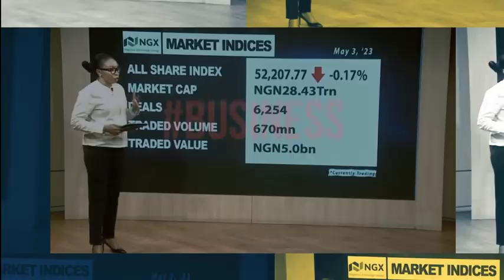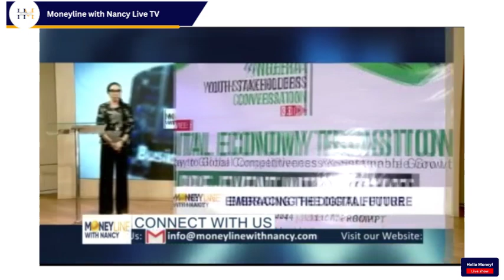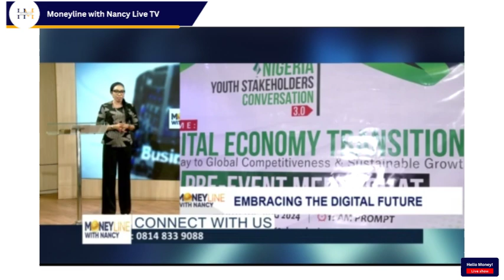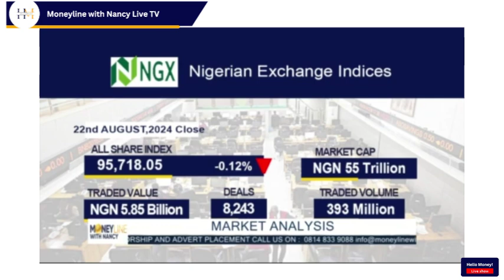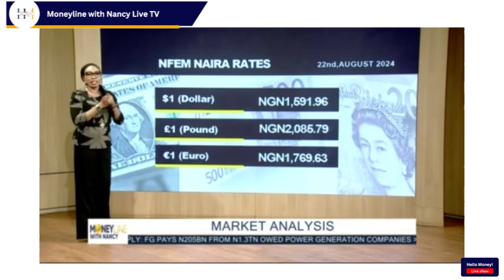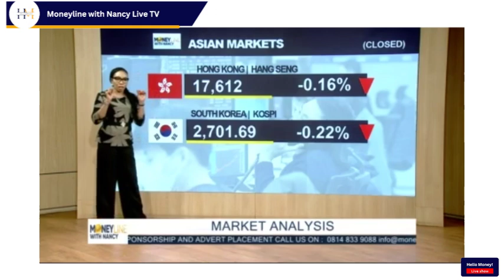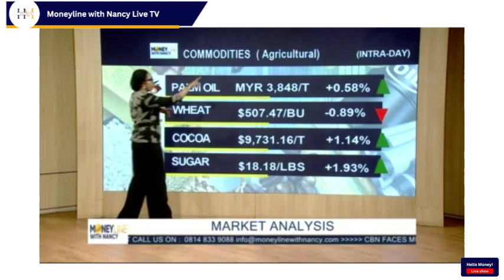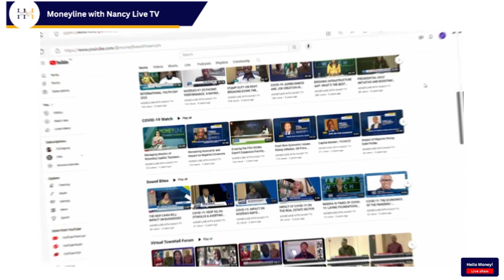Boost Your Business at the Moneyline with Nancy Business Clinic!